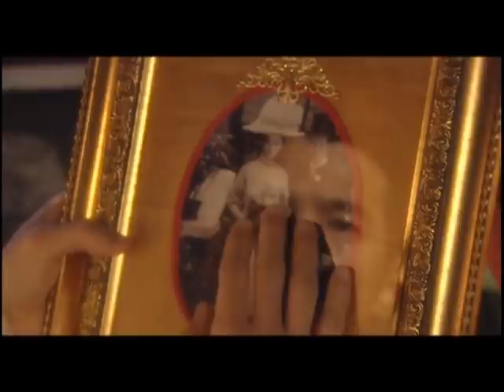传家闺秀 02 | 采茶女秦岚偶遇豪门茶庄公子，农家姑娘摇身一变成为一代茶母 | 中国经典古装年代剧 | 主演：秦岚，黄少祺，寇世勋，吴竞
《传家闺秀》由上海新文化广播电视制作有限公司出品，袁英明、黄英执导，秦岚、黄少祺、寇世勋主演，该剧讲述了一位纯朴善良、天生断掌的茶女玉琦凭着自己的一片真心，从采茶女成长到一代茶母，不仅用自己的善良与聪慧得到了丈夫及家人的喜爱，更用勇敢与智慧保住了江南茶叶的经营权，没有给日本侵略者得逞，整部剧悲情中饱含着强烈的励志意义。